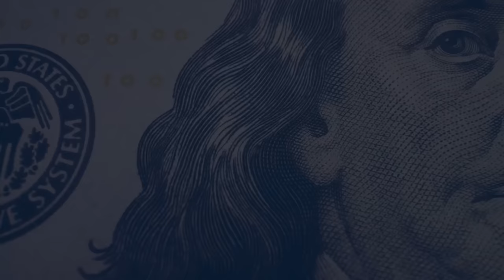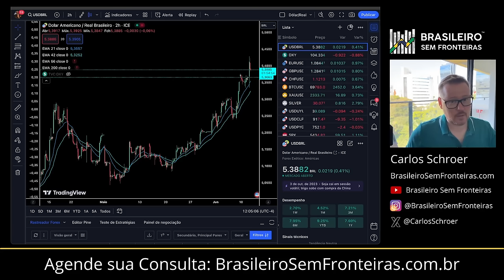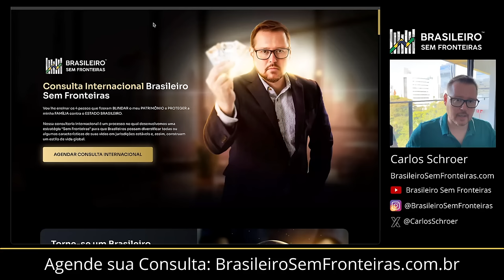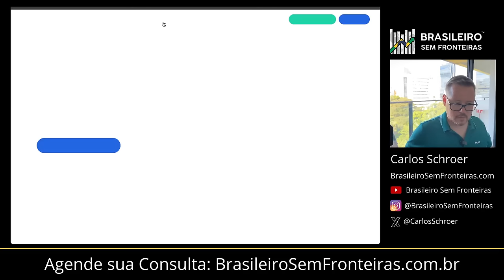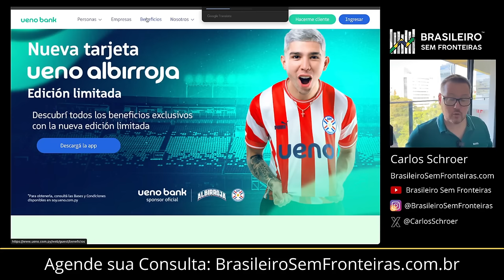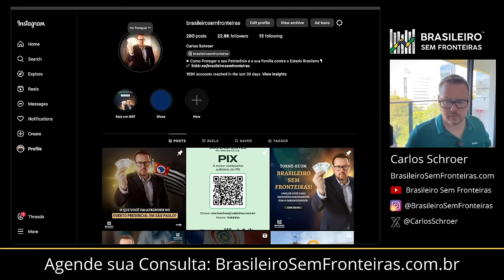Não venha para o Paraguai sem saber essas 7 coisas!